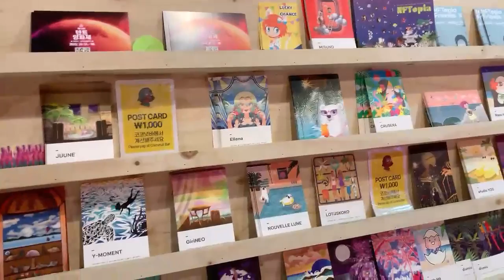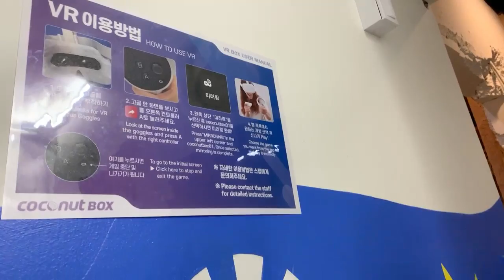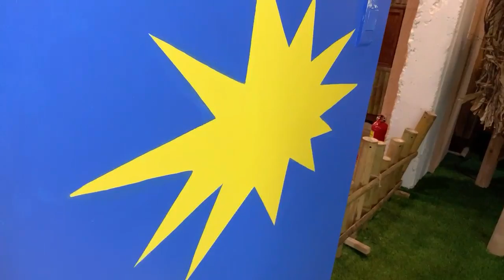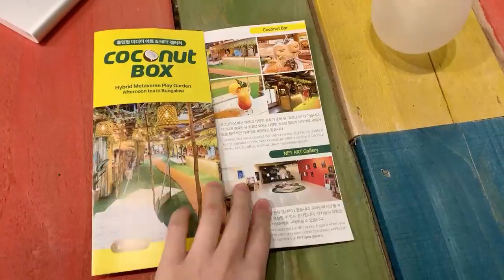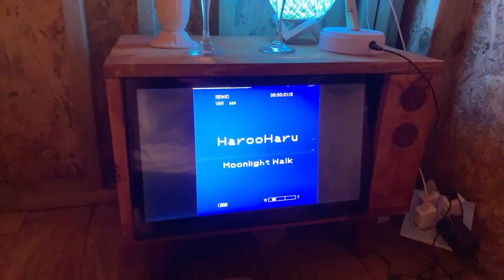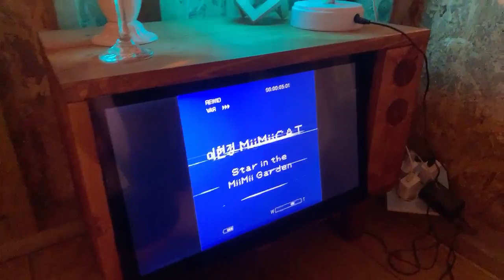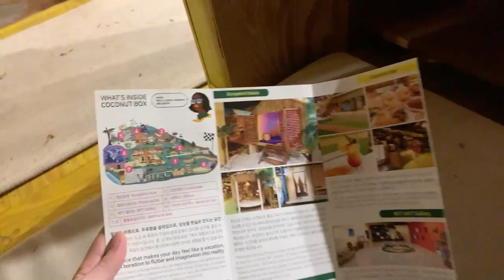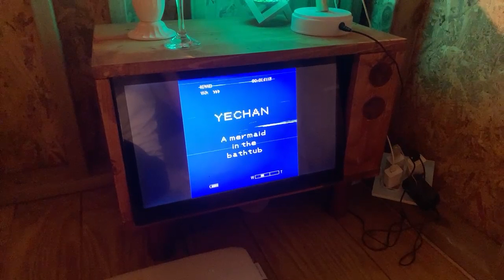TAKE 2: Yeeting Chat into Ball Pit makes Stream F. Noted.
Stream kept dying at one specific spot right outside our little hut for some reason. Also when I yeeted chat into the ball pit. welp.